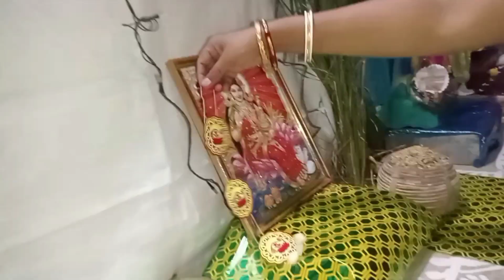আমাদের বাড়ির কোজাগরী লক্ষী পূজা।। লক্ষী পূজাতে আসল জিনিসটা দিতে ভুলে গেছি।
Copyright Disclaimer Under Section 107 of the Copyright Act 1976, allowance Is made for 'Fair Use' for purposes such as criticism, comment, news reporting, teaching, scholarship, and research, Fair use is a permitted by copyright statute that might otherwise be infringing, Non-profit, educational or personal use tips the